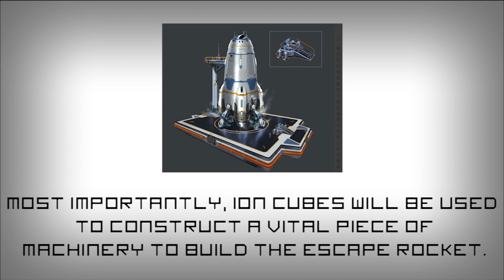Subnautica - Ion Cube Info.